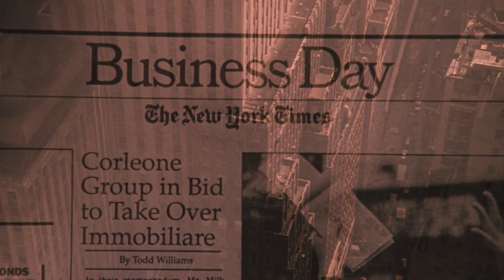Who was going to be the Don before Vincent?